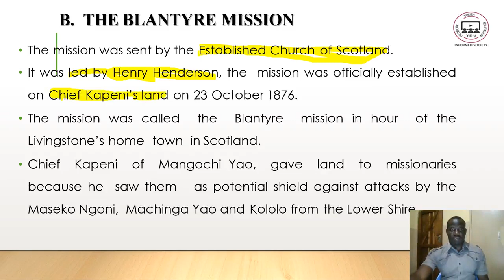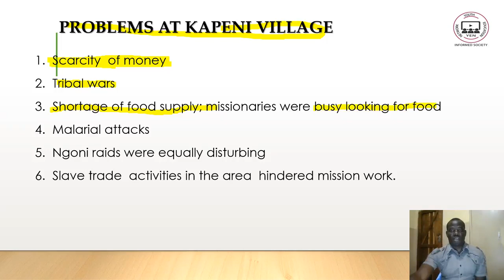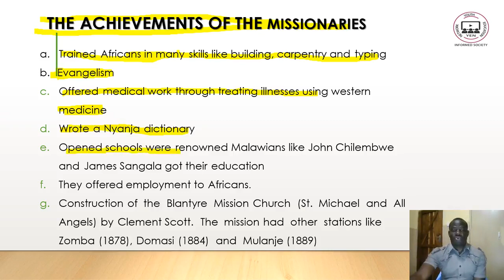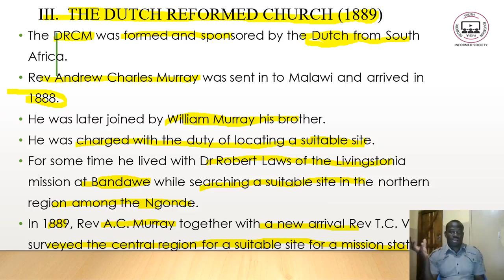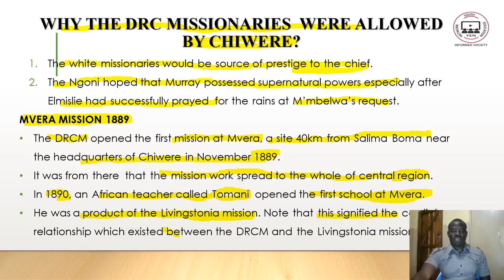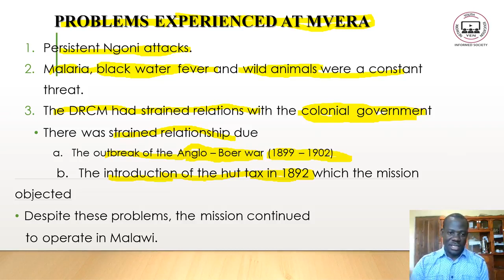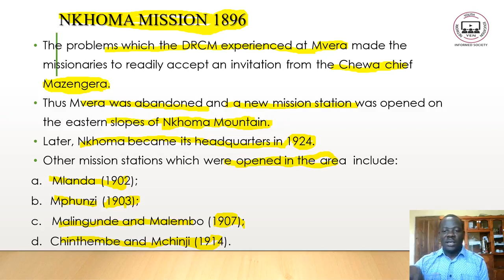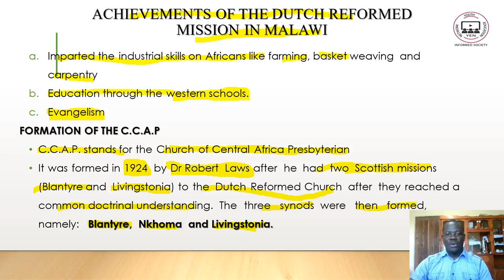History F3 Topic 3 Part 5: Blantyre Mission (Missionary Factor) - YEN MALAWI